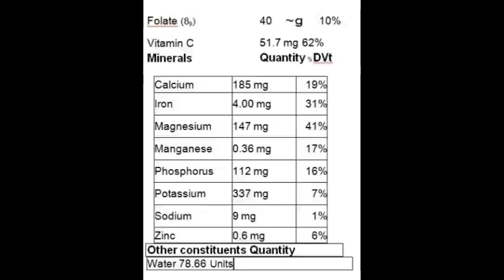The Miracles of Miracle Tree (Moringa)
The world famous miracle tree how to powder its leaves and keep to consume whenever we require... one of the most nutritious tree... start consuming natural multivitamin drink